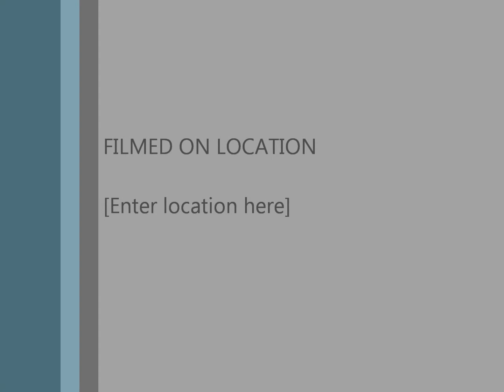Making Resurrection Biscuits